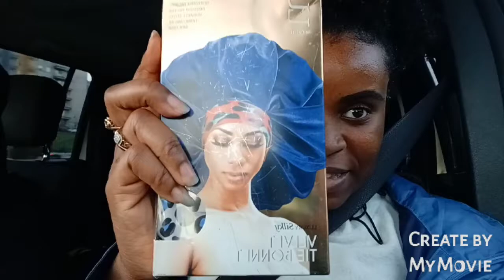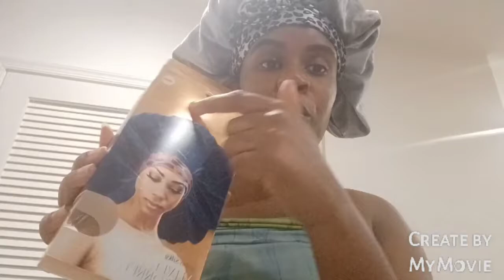Velvet Tie Bonnet review for natural lasting curl styles🤎lifeoftoy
Hey YT friends,
today will be a chit-chat/review on a new Bonnet I purchased from Beauty4you hair supply store. I will be giving the tea honey pricing and try on.

Wait are you new? 😳 if so thank you so much for clicking on my channel we are everything family on this channel! ❤ I would really appreciate it if you hit the Subscribe button so that be could be connected I am almost at 900 supporters I could really use your help. and for those of you who are returning thank you so much you are the reason my channel succeeding🥰

Toya Peeler (Facebook)

stay strong 💪